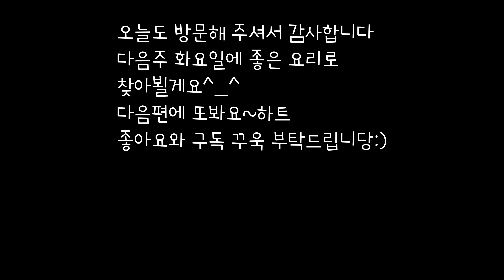400번 저어서 만든 맥심 달고나커피!! | 물타먹음주의 | How to make Dalgona coffee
사실 400번 더저었어요...정말 4천번은 돌린 것 같습니다^_^
카누로 달고나 커피를 만드니까 생각보다 맛이 덜하더라구요
그래서 맥심으로 달고나 커피를 만들어 보았습니다^_^

준비물은 간단해요
1.맥심2봉과 설탕
2.뜨거운물
3.힘쏀팔

이것만 있으면 누구도 맛있게 달고나 커피를 드실 수 있습니다^_^